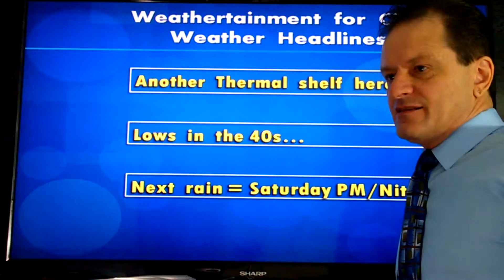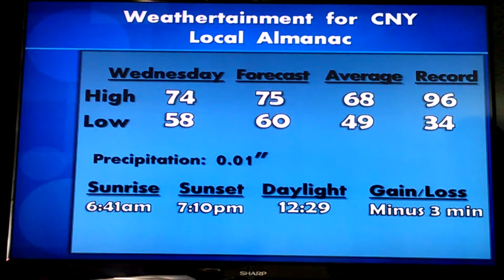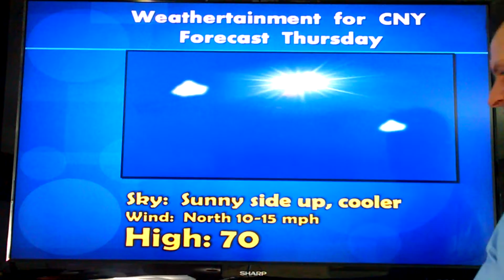5 Day Forecast - September 15, 2016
5 Day Forecast - September 15, 2016